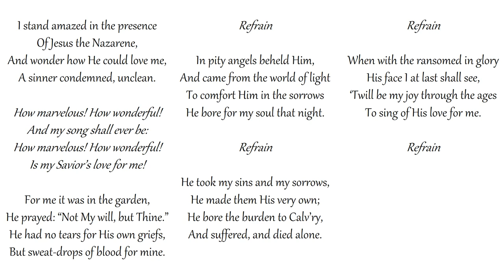I Stand Amazed in the Presence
Congregational singing
Grace Community Church - Sun Valley, California
Tune: MY SAVIOR'S LOVE

And my song shall ever be:
Is my Savior’s love for me!

For me it was in the garden,
He prayed: “Not My will, but Thine.”
He had no tears for His own griefs,
But sweat-drops of blood for mine.

Refrain

In pity angels beheld Him,
And came from the world of light
To comfort Him in the sorrows
He bore for my soul that night.

Refrain

He took my sins and my sorrows,
He made them His very own;
He bore the burden to Calv’ry,
And suffered, and died alone.

Refrain

When with the ransomed in glory
His face I at last shall see,
‘Twill be my joy through the ages
To sing of His love for me.

Refrain